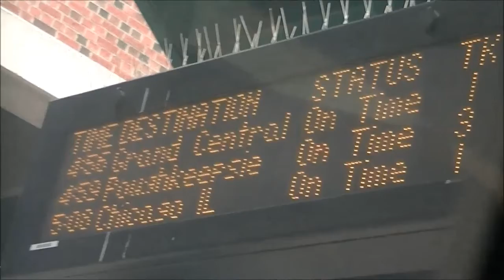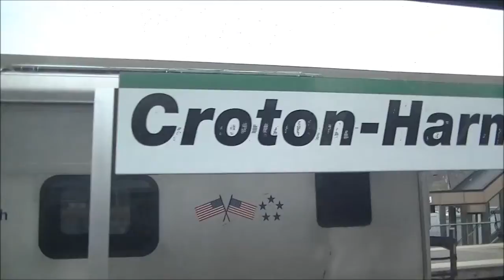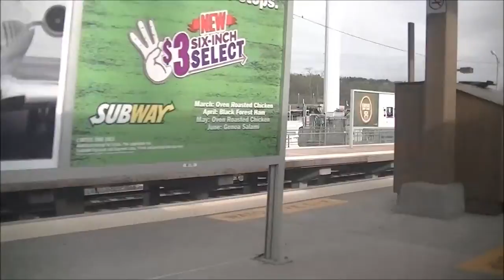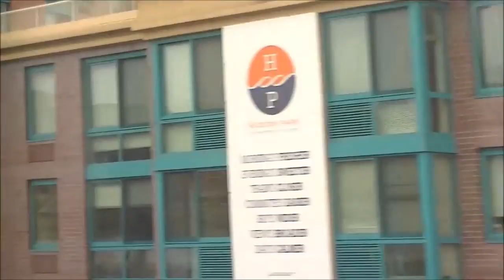Lake Shore Limited Along the Hudson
Riding on the Lake Shore Limited along the Hudson on the way to Penn Station.